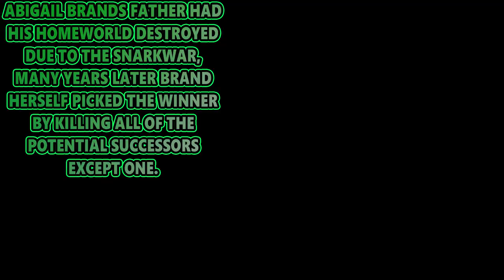Q.F.M Ep. 14 | Quotes Facts Memes | Comiconvos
Yosemite Sam, Dr. Strange and Sis Neg plus Bane, Plastic man and more in this very varied week of memes, quotes and facts.